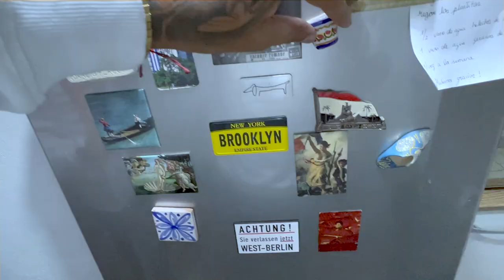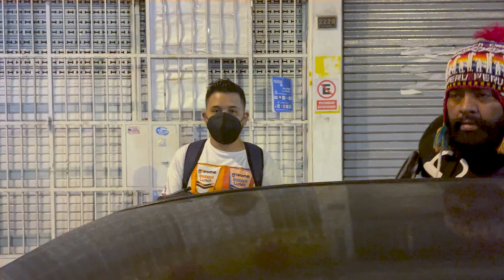ASÍ ME DESPEDÍ DE ALEX Y RAO *NOS VEMOS PRONTO AMIGOS* 💔😥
Si quieres estar al tanto de donde estaremos, lo documentaré todo por Instagram, sígueme!

Recuerden que por este medio estoy recibiendo donaciones:
Si quieres apoyar a la causa de poder ir a EL SALVADOR: